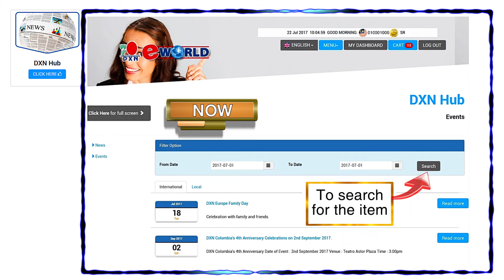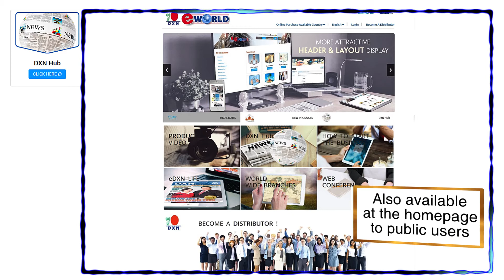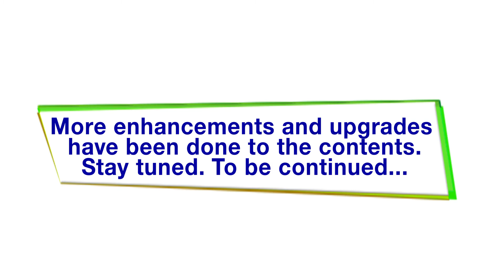Teaser Video : Overview of DXN eWorld (Part 3)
Here is another sneak peek at the special features of the newly revamped eWorld. This video covers DXN Hub, which has been enhanced from the previous menu, News and Events. Watch the video to find out how the News & Events function has been upgraded in order to serve you better and to make it easier for you to get the latest information. This video also covers the upgrade done to the “Language” function.
*To watch the video in HD, please click "Settings" (wheel icon), go to "Quality" then change it to either 720pHD or 1080pHD.